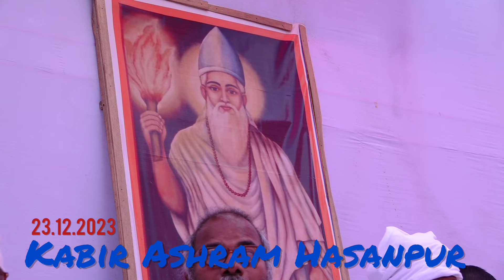full Song, एक हड्डी मुझे करने लगी बयान रे सांवरिया | अयोध्या साहब | संत कबीर भजन | कबीर आश्रम हसनपुर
संत कबीर सत्संग समारोह (21, 22, 23 दिसंबर) मिडिल स्कूल छातापुर, Kabir Ashram Hasanpur

Sant kabir
sant kabir ke bhajan
sant kabir ke bhajan in hindi
sant kabir bhajan hindi mein
sant kabir das
sant kabir das dohe
sant kabir das dohe in hindi
sant kabir das ke bhajan
sant kabir das ji ke bhajan sunao
sant kabir das ji ke bhajan
kabir satsang bhajan
kabir das ji satsang bhajan
kabir das ji ka satsang bhajan
kabir das ji ke satsang bhajan
kabir ashram hasanpur
kabir ashram hasanpur wale
kabir ashram hasanpur wale live
kabir ashram hasanpur wale live today
kabir ashram hasanpur bhajan
संत कबीर दास जी के भजन
संत कबीर दास जी के भजन सुनाए
संत श्री कबीर दास जी के भजन
संत कबीर
संत कबीर अमृतवाणी
कबीर दास जी सत्संग भजन
कबीर दास सत्संग भजन
कबीर सत्संग भजन
संत कबीर सत्संग भजन
कबीर आश्रम हसनपुर
कबीर आश्रम के भजन
कबीर आश्रम हसनपुर के भजन
aashram

sant kabir ke pravachan
sant kabir pravachan